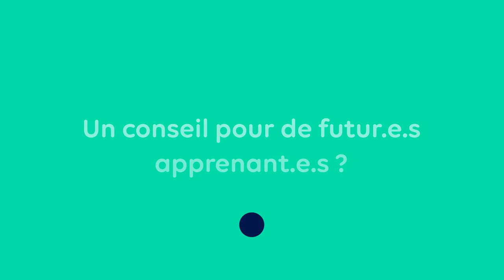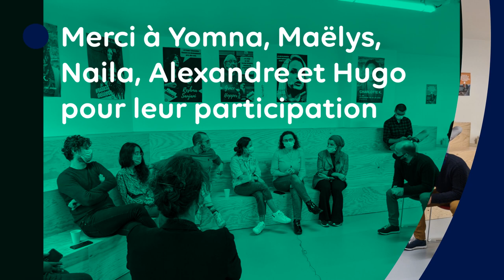SUCCESS STORIES : Les conseils des apprenant.e.s de Simplon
Découvrez les parcours de cinq apprenant.e.s de la formation labellisée GEN "Développeur.euse web" de Simplon : Alexandre, Hugo, Maëlys, Naila et Yomna.
Ils ont sauté le pas de la reconversion et vous livrent leurs conseils pour se lancer dans le numérique !

Pour en savoir plus sur la formation "Développeur.euse web" de Simplon